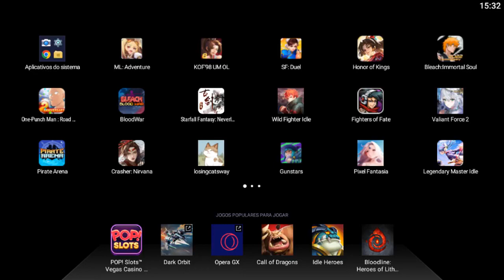Street Fighter Duel Mobile Game - Dia 12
Detalhe do Jogo
►Serve 16►Guida DRABONSBR►Valor Gasto ate o momento=4.90
►Seja Apoiador do Canal
►Doação pelo PIcpay
►Mande seu pix
►Meu Kwai
Ganhe 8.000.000 Kwai Golds semanalmente! De segunda a domingo, venha me impulsionar no Kwai todos os dias e ganharemos dinheiro juntos!
Você poderá ganhar mais de R$19 apenas assistindo a vídeos!
Plataforma: Android
Estúdio: A PLUS JAPAN